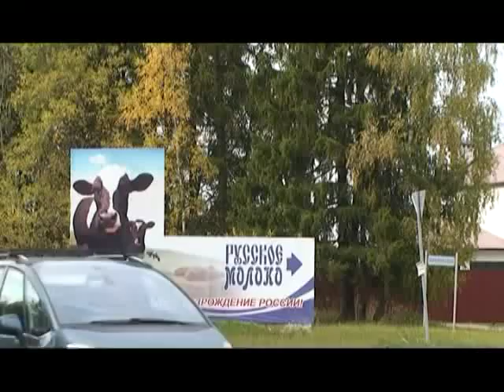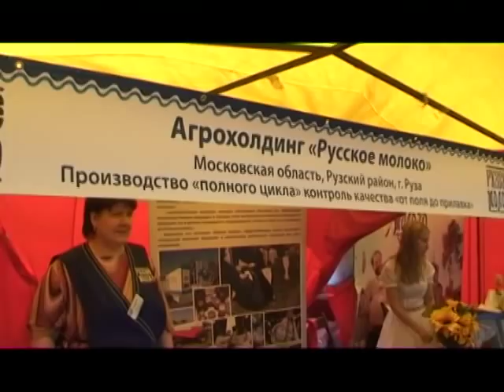Крупнейшие агрохолдинги Росси выбирают DEUTZ FAHR